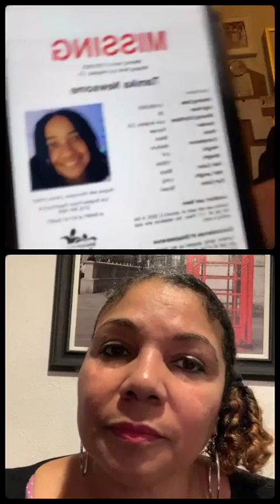NBCLA - TamikaNewsome Missing in Los Angeles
LA fam, we gotta find TamikaNewsome.

Alright, y'all, just sit right back and you'll hear a tale, a tale of some 🤬 up shit.

Another Black woman is missing from SouthLA. Her name is Tamika Newsome and I want to tell you what I know about her disappearance.

Tamika has been missing since January 5th.  She was living in a
LAHSA connected transitional housing program on 111th pl btwn Main and Broadway.  The house is referred to as the White House. It was a co-ed house.

All of Tamika's belongings also vanished from her room and it was as if she was never there.  No one at the house, including the owner/manager has been able to give a straight answer about her disappearance. Luckily her mother had a photo of her stuff and then the empty room.

And even though the house is full of Ring cameras, they can't seem to produce any footage of Tamika allegedly moving out.  All of the videos they have produced are suspect.  Like they don't really show her.

Her mother went to LAPD's 77th Street Division to make a report. She says that she still hasn't heard anything from the LAPD regarding her daughter. But you know who she did hear from? She got a text from her daughter's phone saying she was dead.

Whoever had her daughter's phone said that Tamika was dead and it was because of trafficking, cartels, and the LAHSA
 connected house she was staying in.  That they are the reason she is dead.  These texts were sent to someone who works in the house from Tamika's phone.

LAHSA has not been helpful in locating Tamika.  I believe the caseworker's name is Theresa Rosa.  The manager/owner of the house Ms. Vickie can't seem to give a straight answer to her mother about where her daughter is. It's Jan. 23 and she's been missing since Jan. 5.

Something is up y'all.  Too many Black women are coming up missing in South LA.  Tamika was not a sex worker--not that any of that should matter--but it does to some people.  She just vanished and no one has anything to say except for whoever has her phone.

Imma need LAPD to bring the same energy on display in Idaho.  Something is not right.  This girl spoke to her mom every day.  They were close. She was not suicidal.  What she was, was disappeared and we need to know if that LAHSA connected house is involved.

We gotta find Tamika Newsome y'all.

LAHSA needs come with some answers.

LAPD needs to give this situation the attention it deserves and that means a lot.